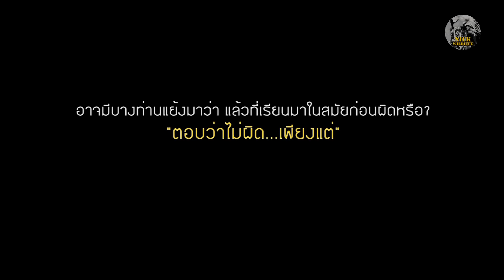นาทีชีวิตเมื่อถูกงูกัด กับการเอาตัวรอดแบบฉุกเฉิน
เอาใจช่วยช่างไก่ให้รอดต่อไป ด้วยวิธีการปฐมพยาบาลแบบถูกต้อง